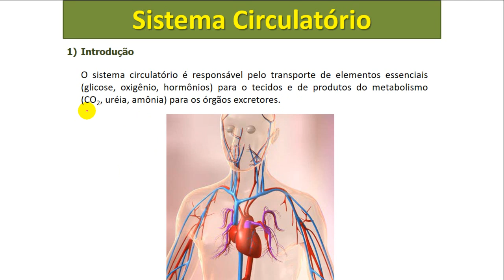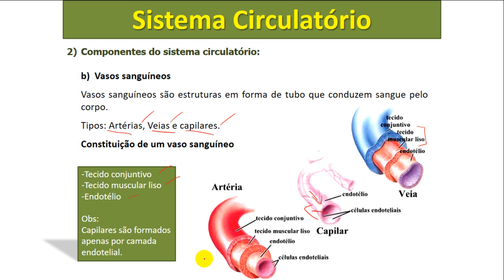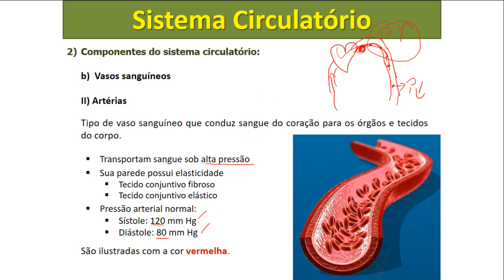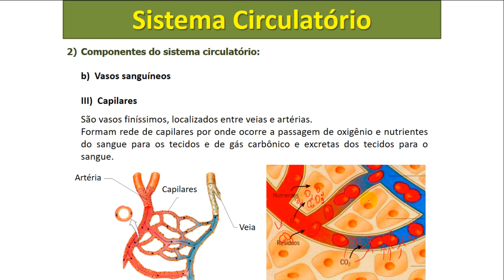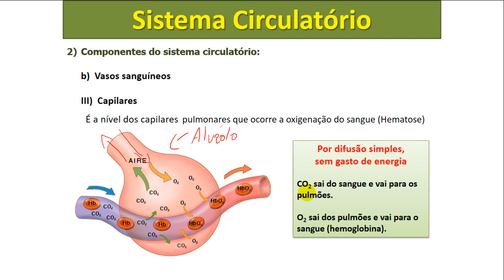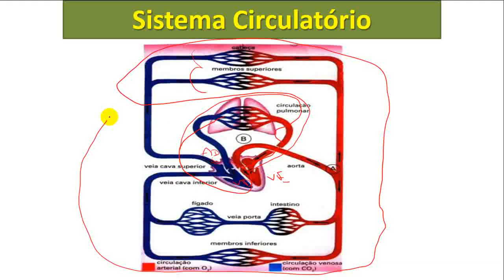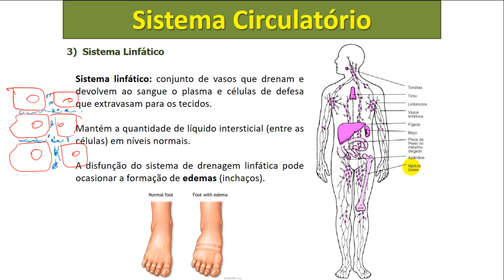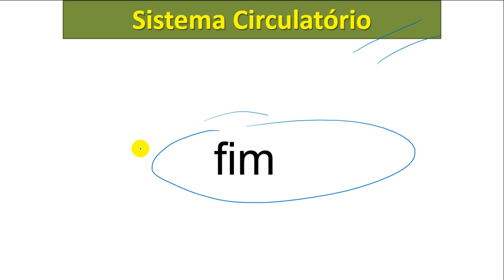Sistema Circulatório Características, fisiologia, anatomia